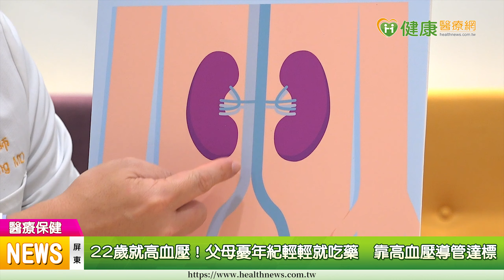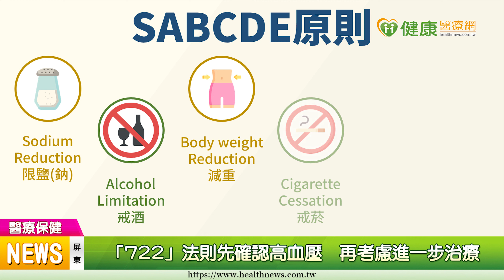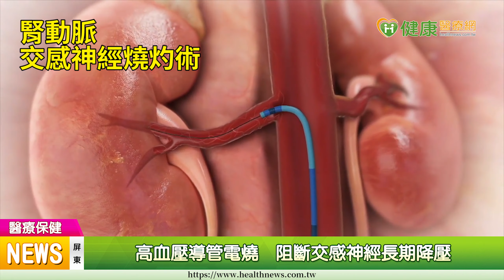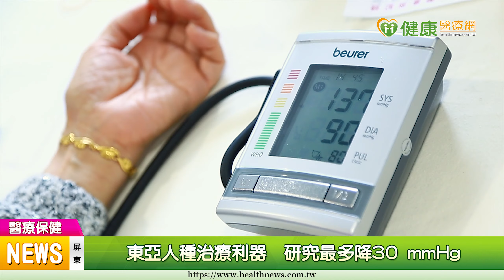【高血壓】22歲就高血壓！父母憂年紀輕輕就吃藥 靠導管電燒達標｜健康醫療網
【健康醫療網／圖文記者蔡岳宏、影音記者田柏升報導】一名年僅22歲青年，確診原發性高血壓，雖然先執行生活型態與飲食控制，但24小時血壓監測顯示仍血壓降不下來，長期恐對器官造成傷害。考量父母希望給孩子不用藥物治療的機會，醫師建議施行經導管腎動脈交感神經燒灼治療，術後在不用任何降血壓藥物的情況下，青年血壓已可控制在 120/70 mmHg（收縮壓/舒張壓）。

高血壓, 高血壓導管電燒治療, RDN, 腎動脈交感神經阻斷術, 衛福部屏東醫院, 心臟內科, 李孟光, 朱俊源